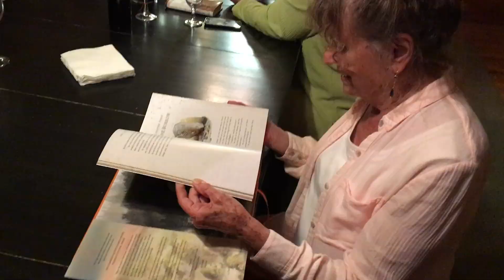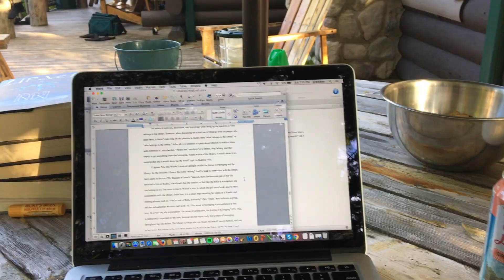Michigan 2017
Becker family at Riverview Lodge on the AuSable
Grayling, MI
July/August 2017
Poem excerpt from Marilyn Hacker, "Going Back to the River"
--Note from Dad on the poem: "Alcaic stanza (after my boy Horace): 11, 11, 9, 10 syllables, expected patterns of stresses (though not mandated)"